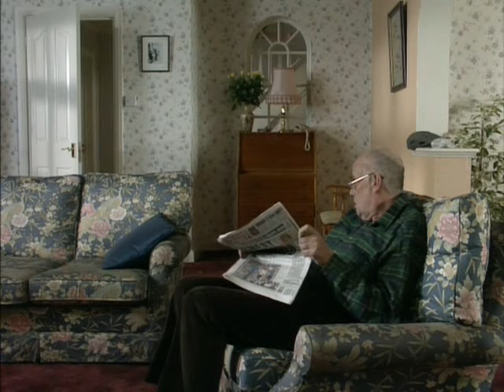One Foot in the Grave (S4 E1) - The Pit and the Pendulum Part 1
(c)BBC MCMXCIII (1/2)
Victor decides that Patrick's cherry tree is the cause of his garden being dry and enlists a Neanderthal gardener to cultivate the stray roots. An argument with the gardener then alerts him to an alternate use for the pit. Meanwhile: Patrick adopts a dachshund puppy, and Margaret is stunned by tragic news.